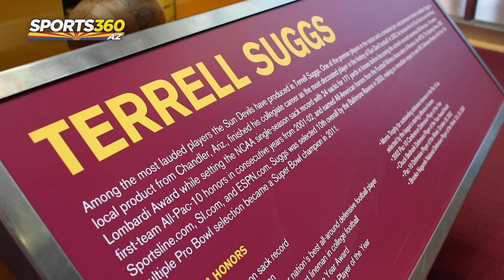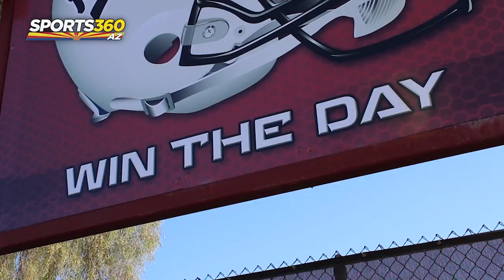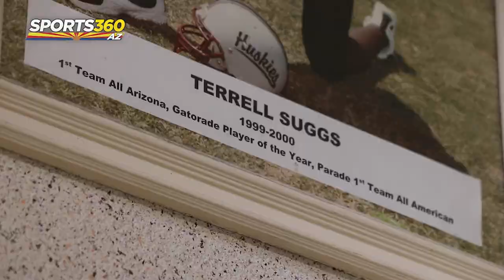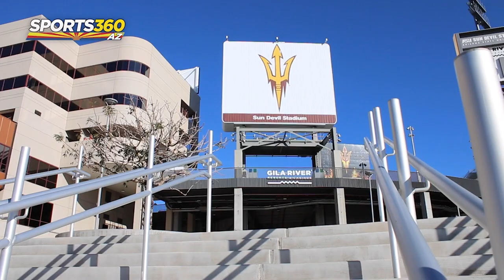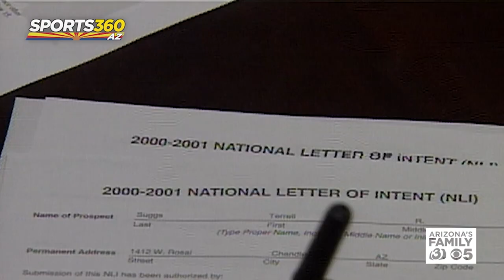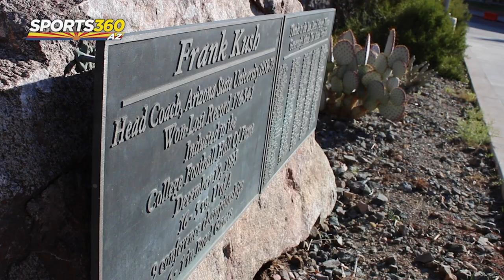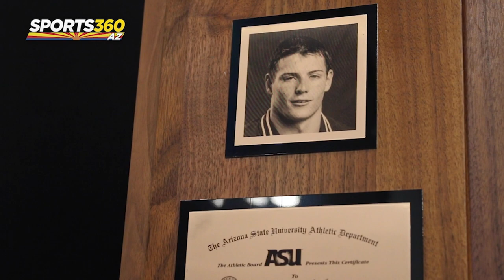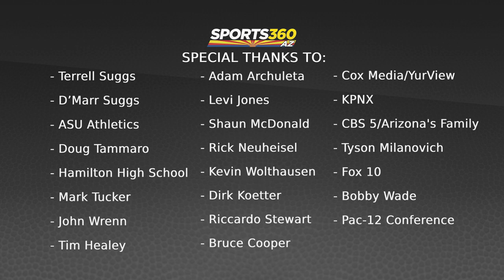Sizzle: How Arizona Shaped Terrell Suggs - Part 1